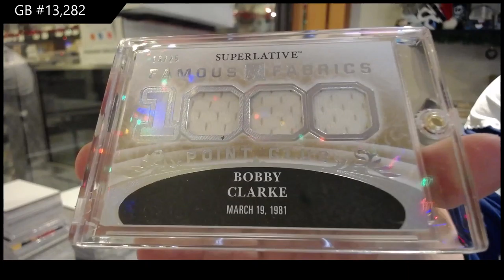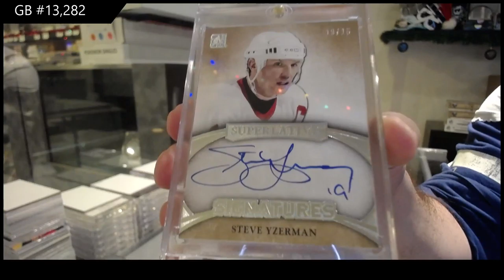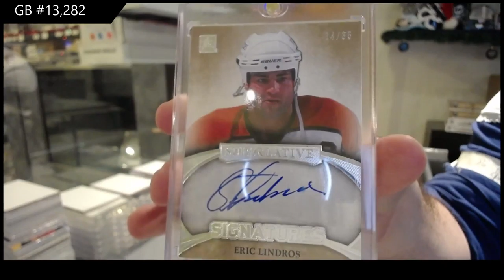15-16 Leaf Ultimate Hockey Box Break - C&C GB #13,282